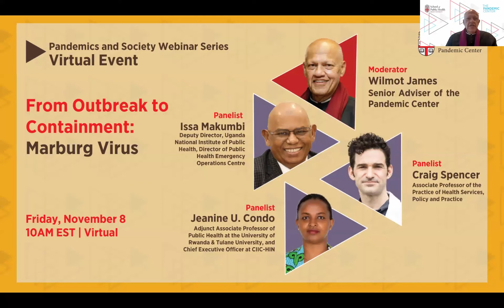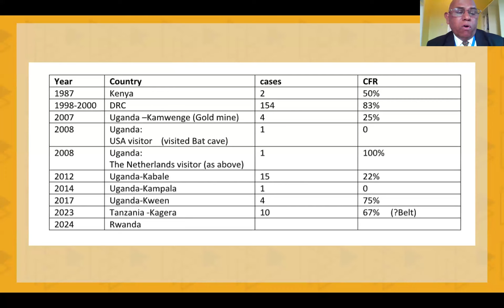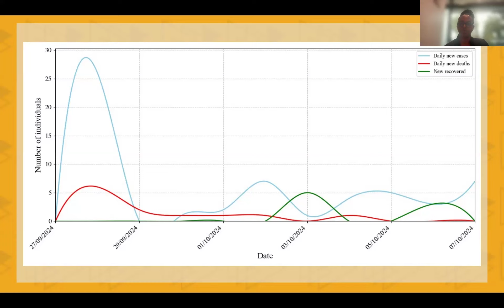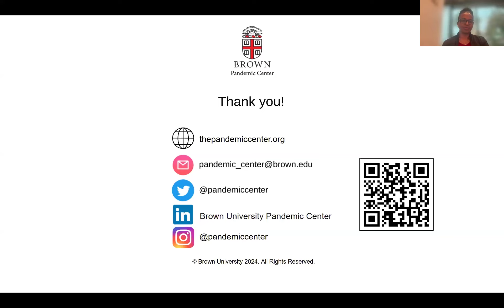From Outbreak to Containment: Marburg Virus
On November 8, 2024 the Pandemic Center hosted a webinar titled From Outbreak to Containment: Marburg Virus.

On September 27, 2024, Rwanda’s Ministry of Health confirmed the country’s first outbreak of Marburg virus disease, linked to a 27-year-old man exposed to bats in a mining cave. Per Rwanda’s Ministry of Health, as of October 31, Rwanda’s outbreak has reached a total of 66 cases and 15 fatalities, with two patients currently in treatment.

This outbreak has been met with an international response, and the WHO has praised Rwanda’s strong response to the outbreak through early management with antivirals, monoclonal antibodies, and supportive care. Rwanda faces a low 24% Marburg fatality rate, which usually has a fatality rate of 88%. The lowered fatality rate can be attributed to Rwanda’s swift acting high level leadership and critical care infrastructure.

To discuss the current Marburg virus situation, this event convened a panel of experts. It was hosted by Dr. Wilmot James, Senior Adviser to the Brown Pandemic Center and Professor of the Practice of Health Services, Policy and Practice at the Brown University School of Public Health. The panel included:

-- Dr. Jeanine U. Condo, Adjunct Associate Professor of Public Health at the University of Rwanda & Tulane University, and Chief Executive Officer at CIIC-HIN
-- Dr. Issa Makumbi, Deputy Director, Uganda National Institute of Public Health, Director of Public Health Emergency Operations Centre (PHEOC)
-- Dr. Craig Spencer, Associate Professor of the Practice of Health Services, Policy and Practice at Brown University School of Public Health.

This webinar is part of the Pandemics & Society series, which focuses on current pandemic threats and response systems as well as how to build preparedness for the future.